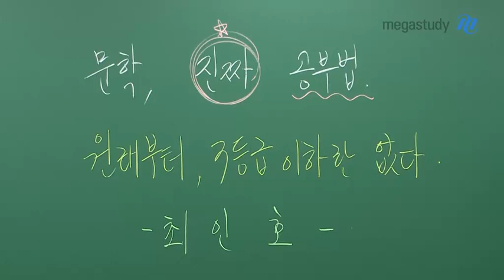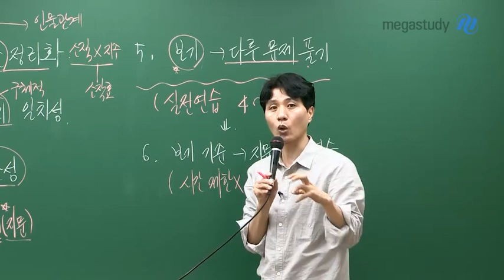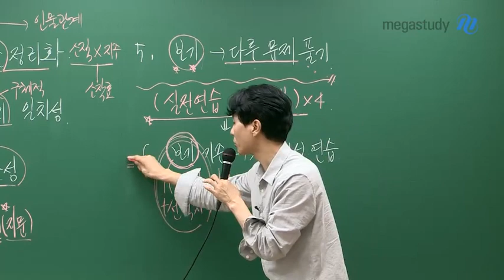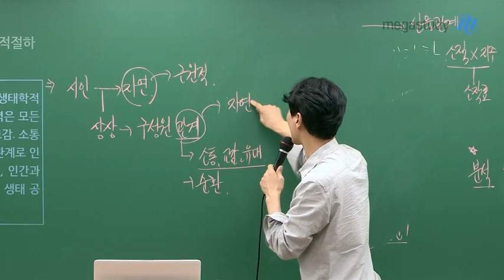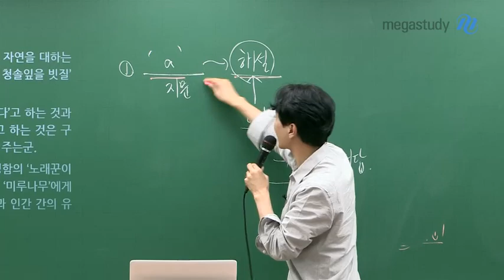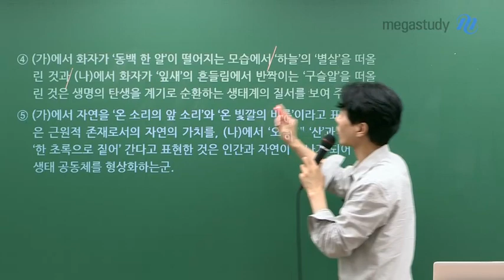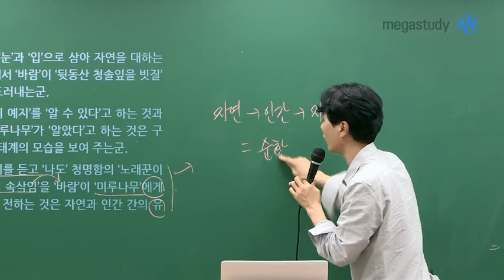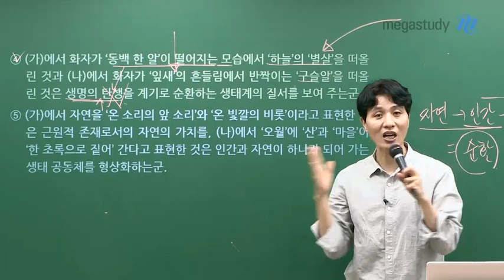[메가스터디] 국어 최인호 쌤 - 수능 국어, 문학 풀이법을 내 것으로 만들자!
문학,
단순히 EBS를 암기하는 것으로는
문제를 정확하게 풀어낼 수 없습니다.

객관적인 정보를 파악하여
빠르게 풀어가는 힘을 기르는 것이 중요합니다!

1. 보기를 먼저 보고 구조를 정리한다.

2. 보기와 선택지의 일치성을 파악한다.

3. 선택지 간의 상관성을 확인한다.

4. 정답의 후보를 확인한다.

5. 보기를 통해 다른 문제를 풀어본다.
 (EBS 등을 통해 4~5분 안에 풀 수 있도록 연습하기!)

6. 보기를 기준으로 지문을 해석해본다.
 (시간 제한을 두지 않고 직접 분석해보는 연습이 중요합니다!)

2020 9월 모의평가 37번 문항을 통해,
이 과정이 어떻게 이루어지는 지 확인해보세요!